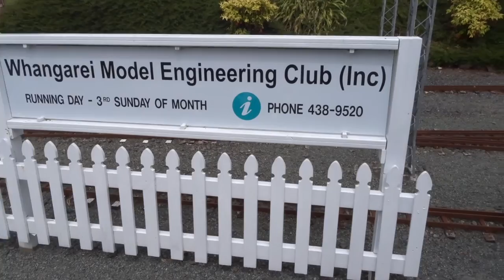Gingerbread Ted #21 - Whangarei Model Engineering Club